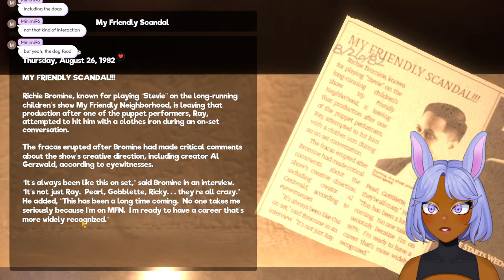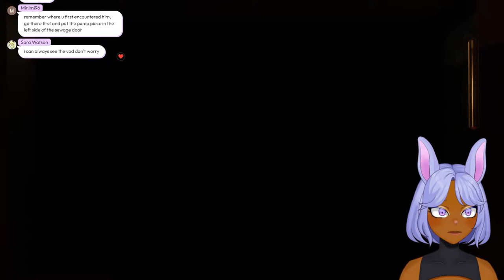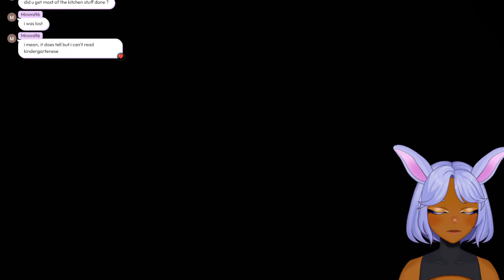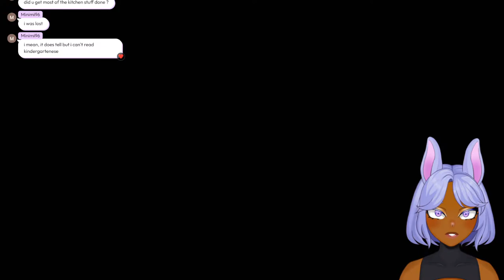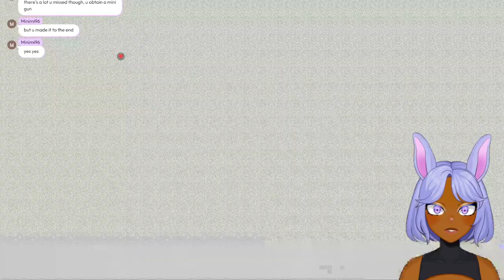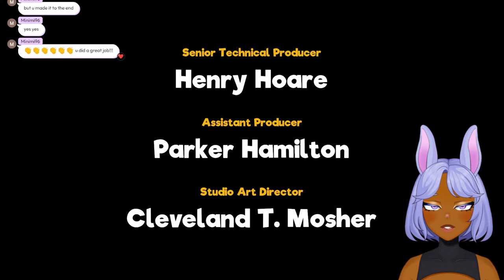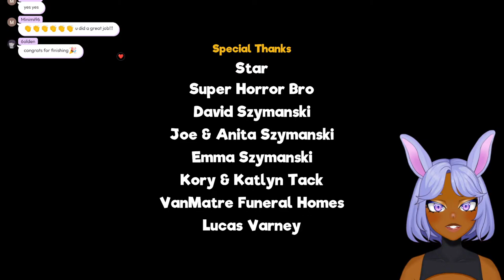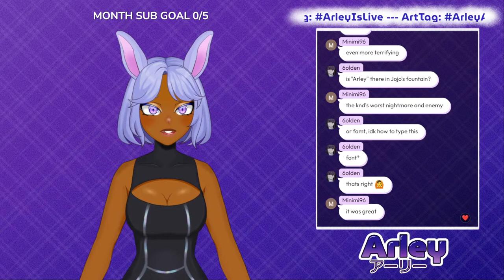〘MY FRIENDLY NEIGHBORHOOD: #3〙moving out of the neighborhood because my neighbors are insufferable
Norman hugs too hard
Junebug talks too much
Lenard sings too loud
Lilianna leaves her art crap everywhere
I don't like George

Thumbnail art: I bet you can't tell it's made by me!

〘 TAGS 〙
General
Live Tag
Art Tag
Thumbnail
Clips
Memes

Stream Rules
■ My stream/content is for Adult (18+) audience
■ Be respectful to any and everyone that appears on this channel, including myself. Also be respectful to other chatters. You are not welcome if your intention is any form of discrimination, harassment, drama, and/or doxing. Get out.
■ No spamming or trolling. Please block, report, and ignore.
■ No talking about any numbers (view count, subscribers, how long stream is, etc.)
■ No trauma dumping. I am very sorry you're going through something, but I am not the person to directly help you. Please reach out to someone more capable than me.
■ Please stay on topic during the stream, and do not mention other streamers unless I’m talking about them!
■ Please don’t backseat unless I say so, because I am a little dumb! Just enjoy the ride!
              ■ This also goes for hints…let me figure it out and use the last two brain cells I have
■ If you’re confused about any of the rules, I’d recommend re-reading from the top!
■ Thanks! Let’s enjoy the stream!

〘CREDITS〙